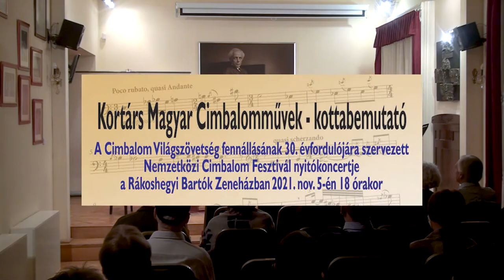Nemzetközi Cimbalomkoncert – International cimbalom concert in Budapest - 1.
A Cimbalom Világszövetség 30 éves évfordulója alkalmából rendezett Nemzetközi Cimbalom Fesztivál 1. koncertje Budapesten a Rákoshegyi Bartók Zeneházban 2021. november 5-én. Cimbalmon közreműködtek: Herencsár Viktória (H), Andrea Stracinova (SK) és Zuzana Stracinova (SK), Ezen a koncerten az évforduló alkalmából megjelent kottás album darabjait mutattuk be, magyar zeneszerzők cimbalom szólóra és duóra írt műveit. A koncertet támogatta a Magyar Művészeti Akadémia, a Budapesti Szlovák Intézet, Budapest, 17. kerület Rákosmente Önkormányzata, az Emberi Erőforrások Minisztériuma. Emberi Erőforrás Támogatáskezelő és a Rákoshegyi Bartók Zeneház.
The 1st concert of the International Cimbalom Festival, organized on the occasion of the 30th anniversary of the World Cimbalom Association, at the Bartók Music Hall in Budaőest – Rakoshegy on November 5, 2021. The following artists participated ont he concert with cimbalom: Viktoria Herencsar (H), Andrea Stracinova (SK) and Zuzana Stracinova (SK). The concert was supported by the Hungarian Academy of Arts, the Slovak Institute in Budapest, the 17th District Local Government of Rakosmente in Budapest, the Ministry of Human Resources. Human Resource Support Manager and the Bartok Music House in Budapest – Rakoshegy.